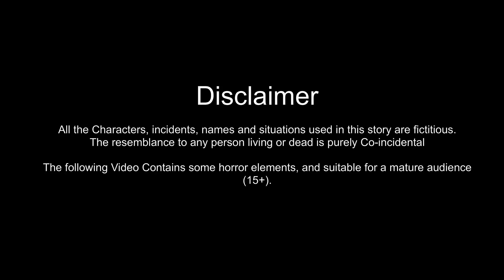Kahani हॉस्पिटल का भूतिया तांत्रिक 2 Bhoot ki Kahani | Hindi Kahaniya | Cartoon Stories in hindi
Kahani | Stories in Hindi | bhoot ki kahani | Hindi Kahani | Horror Stories | Moral Stories | Hindi Kahaniya | Kahaniyan | Bedtime Story  | Garib vs Amir | chudail cartoon | Poor vs Rich | Hindi Moral Stories | Fairy tales | Hindi Fairy tales | नया वीडियो में आपका स्वागत है | इस कार्टून वीडियो में आपको कुछ कमाल का सस्पेंस देखने को मिलेगा जो आपको मंत्रमुग्ध कर देगा

हमारी कुछ लोकप्रिय कार्टून कहानियां-

हमारे साथ यह हिंदी कार्टून देखने के लिए धन्यवाद